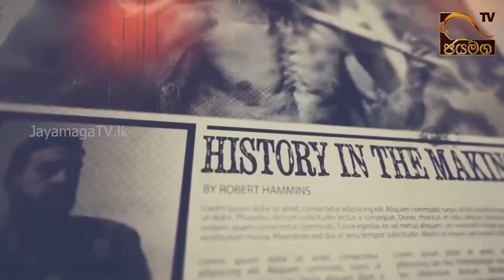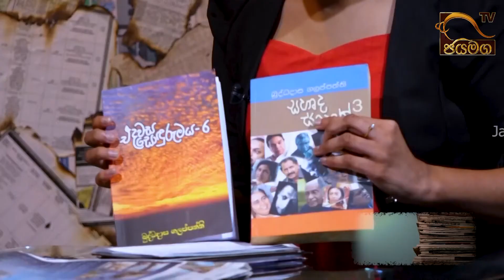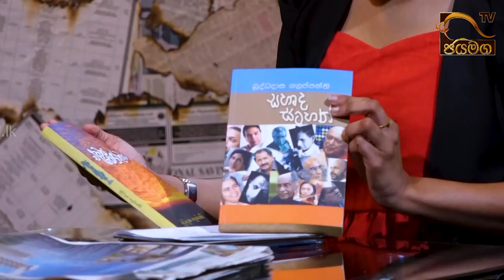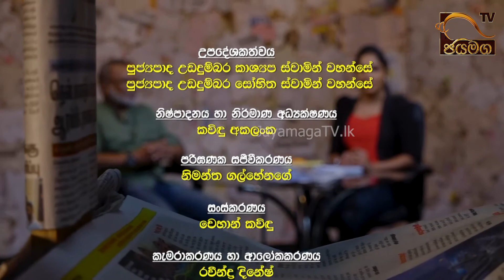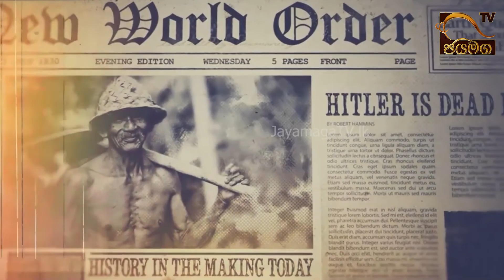පත්තර මුහුණු -Paththara Muhunu | 2020 10 11